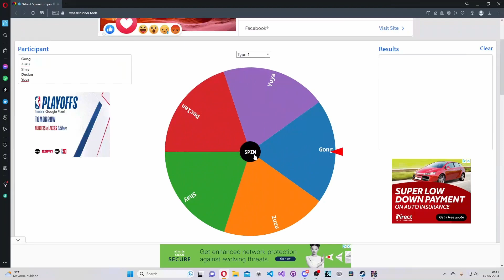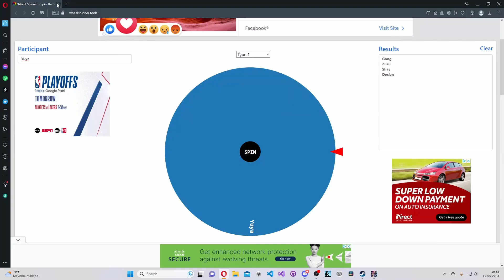[Progression Series Solo Mode Ep 33] SWING INTO ACTION!!!!!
WE ARE UP TO A NEW VERY BEGINNING!